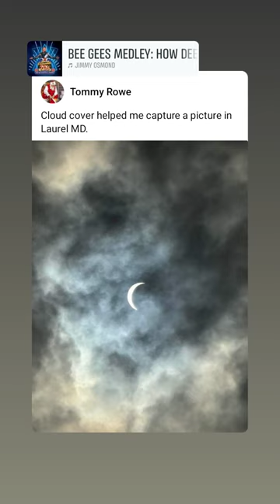9 de abril de 2024